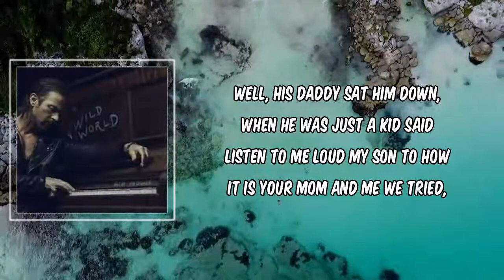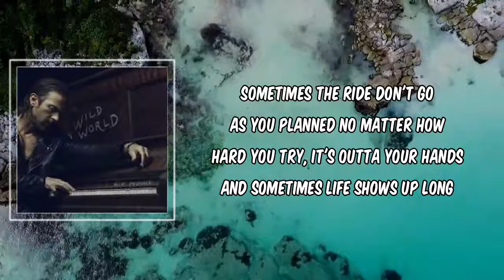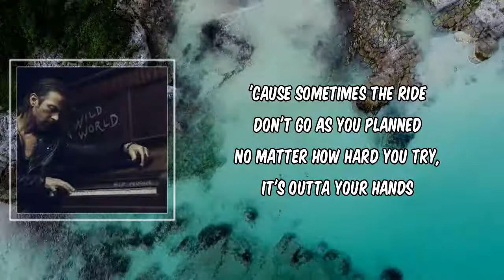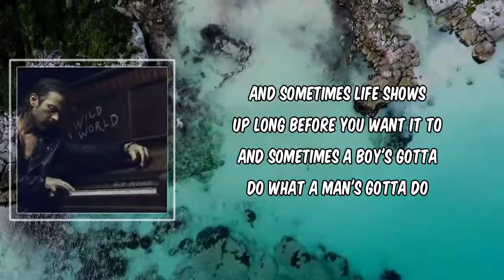Man's Gotta Do (Lyrics) - Kip Moore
Man's Gotta Do by Kip Moore
Album: Wild World (Deluxe)

Man's Gotta Do Lyrics:

Well, his Daddy sat him down, when he was just a kid
Said listen to me loud my son to how it is
Your Mom and me we tried, we just can't get along
I know you've heard her cry but son it ain't your fault
Well, I ain't gonna be around so you'll have to take the reins
Boy, I know you're scared right now but you're gonna do great

Sometimes the ride don't go as you planned
No matter how hard you try, it's outta your hands
And sometimes life shows up long before you want it to
And sometimes a boy's gotta do what a man's gotta do

Well, the years went flyin' by just like his muscle car
And Katie asked him for a ride and in that backseat they took it too far
Barely seventeen, Katie's three weeks late
So he went and got a job told his Mom graduation will have to wait

'Cause sometimes the ride don't go as you planned
And sometimes a boy's gotta do what a man's gotta do, oh yeah

Now he still can't buy a drink, but he bought a diamond for her hand
He's shippin' off in fourteen days to a foreign land

I guess sometimes the ride don't go as you planned